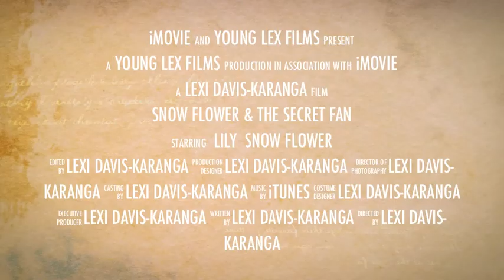Snow Flower & the Secret Fan "Book Talk" Trailer